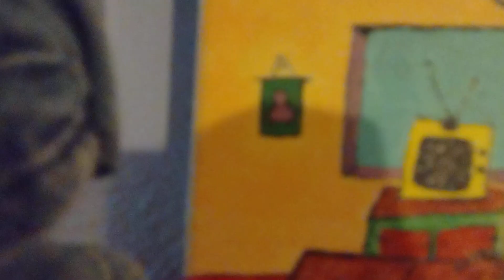pareidolia art critic critique